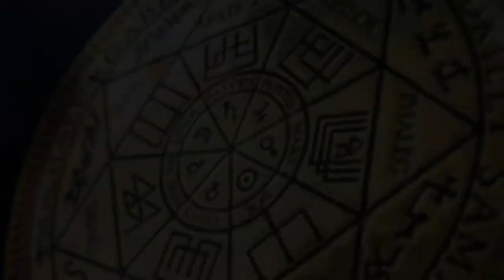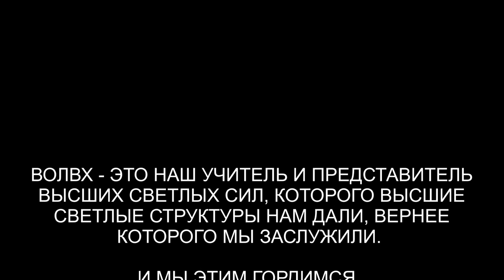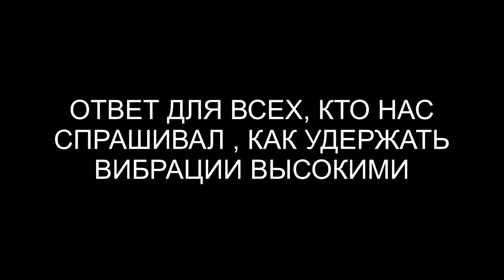💥 АНГЕЛ-ВОИН 17 УРОВЕНЬ | ЧИСТКА | 10 ВОПРОСОВ АНГЕЛУ-КУРАТОРУ | КАК УДЕРЖИВАТЬ ВИБРАЦИИ ВЫСОКИМИ 💥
Здесь будет интересно ✅ Интересный сеанс. Ангелы к нам снова послали Ангела-Воина с черными крыльями на чистку. 17 ангельский уровень. Куча интерферентов. После чистки пришел куратор-ангел и ответил на 10 вопросов. Много полезной информации для тех, кто в теме.